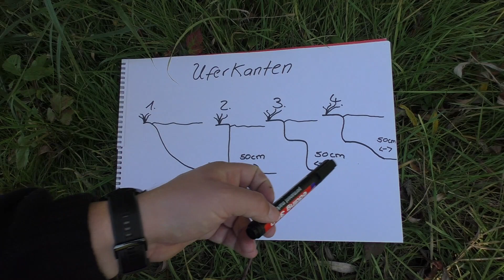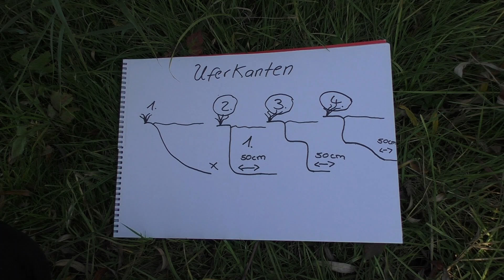Zanderangeln am Baggersee mit offenem Bügel (Teil 2)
Hier endlich Teil 2.
Uferkanten können am Wasser leicht abweichen.
Zanderangeln am Baggersee
Zanderangeln mit offenem Bügel
Zanderangeln ohne Wiederstand
Tipps&Tricks

Grüße eurer Fishing.with.passion.